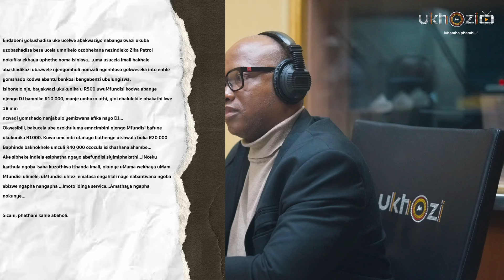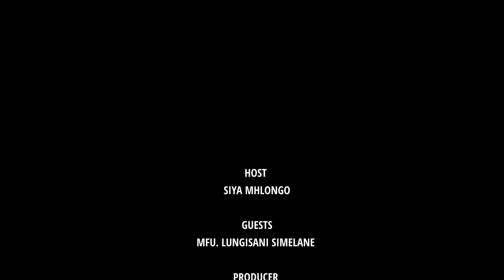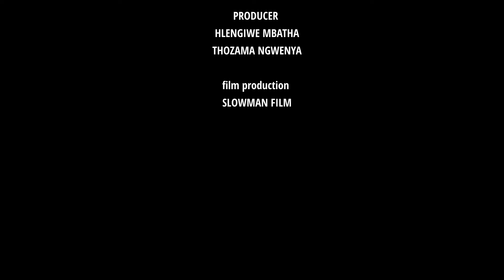Open letter: Abefundisi nemali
Ukhozi FM TV lwaluvakashela uhlelo UbusukuObuhle olushayelwa uSiya Mhlongo. Uhlelo Ubusuku Obuhle njalo ngoMsombuluko kunengosi ye-OpenLetter lapho abalaleli bevuleleke ukuthi bebhale nganoma yini abafisa ukubhala ngayp. I-open letter besiyibhalelwe uMfundisi uLungisani Simelane eyayikhuluma ngokunakekeleka kwabafundisi uma bemenyiwe emicimbini nasemingcwabeni.

Open Letter ebhalwe uMfundisi Lungisani Simelane

“Uma unguMfundisi uthatheka kalula kwezinye izikhathi endabeni ethinta imali ugcine ungakhokheleki ngendlela efanele nekulungele. Endabeni yokushadisa uke ucelwe abakwaziyo nabangakwazi ukuba uzobashadisa bese ucela umnikelo ozobhekana nezindleko zika-Petrol nokufika ekhaya uphethe noma isinkwa kodwa uma usucela imali bakhale abashadikazi ubazwele njengomholi nomzali ngenhloso yokweseka into enhle yomshado kodwa abantu benkosi bangabenzi ubulungiswa.

Isibonelo nje, bayakwazi ukukunika u R500 uwuMfundisi kodwa abanye njengo DJ bamnike R10 000, manje umbuzo uthi, yini ebalulekile phakathi kwe  ncwadi yomshado nenjabulo yemizwana afika nayo DJ. Okwesibili, bakucela ube ozokhuluma emncimbini njengo Mfundisi bafune ukukunika R1000. Kuwo umcimbi ofanayo bathenge utshwala buka R20 000 Baphinde bakhokhele umculi R40 000 ozocula isikhashana ahambe.

Ake sibheke indlela esiphatha ngayo abefundisi siyimiphakathi. I-Nceku iyathula ngoba isaba kuzothiwa ithanda imali, okunye uMama wekhaya uMam Mfundisi ulimele, uMfundisi uhlezi ematasa engahlali naye nabantwana ngoba ebizwe ngapha nangapha. Imoto idinga i-service, amathaya ngapha nokunye.

Sizani, phathani kahle abaholi.” –Mfundisi Lungisani Simelane

Thokozela lesi siqephu, ungakhohlwa ukuciphiza uLike noSubscribe ukuze ungaphuthelwa iziqephu ezilandelayo